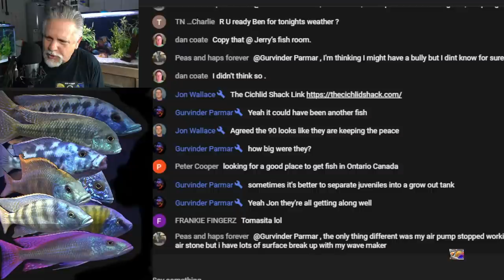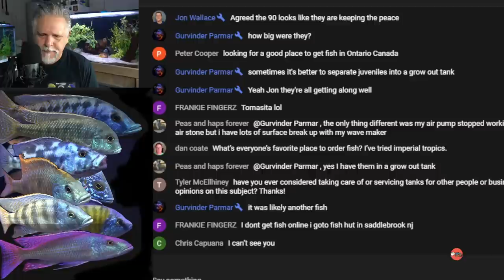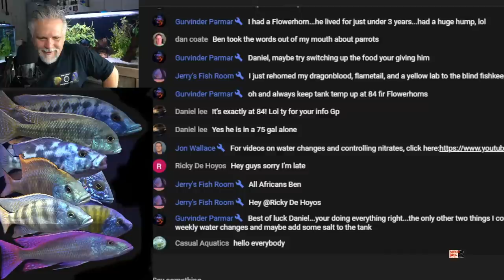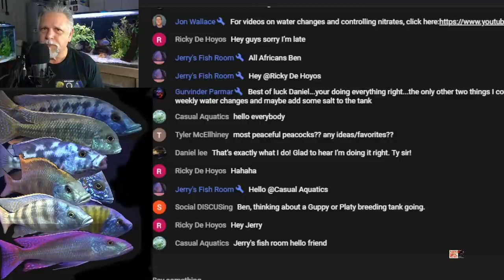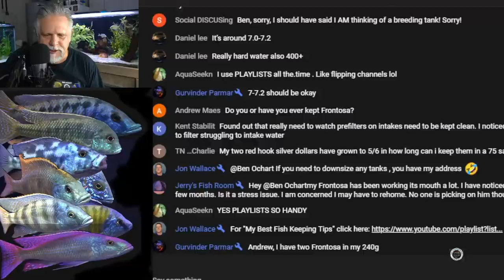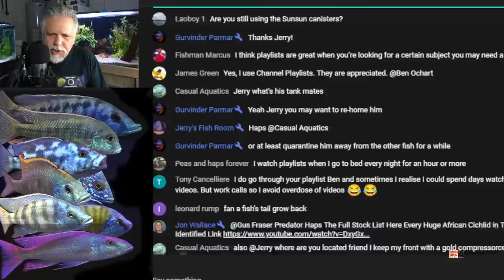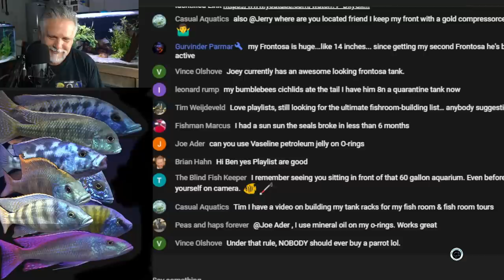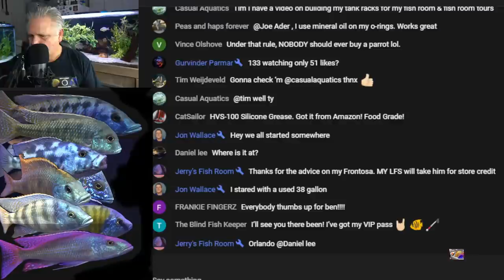My FAVORITE BIG CICHLID is HERE! - Plus a Fish Room Update - It's the Cichlids & Coffee LIVE STREAM!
It's taken a while but I finally have my favorite big African Cichlid back in my main 210 gallon show tank. He's a beauty!  In today's Cichlids & Coffee Live Stream, let's talk about why this fish is a favorite of mine, some equipment failures I experienced during the week and a fish room update.

A very big shout-out to my live stream moderators: Denny, GP, Kevin, Jerry, Zen Ginger and Jon Wallace.  The best moderators on YouTube!

Thank you to my channel sponsor THE CICHLID SHACK in Tempe, AZ. Here are some special discounts for you:

It starts at $3 a month and your support will help to complete the garage fish room build-out, fund video production, trips to shops and trade shows and much more.  (or just click on the Patreon icon at the bottom right of the channel banner if watching on a PC/laptop).

Another way is to use this link to get to Amazon When you use this link to get to Amazon, anything you buy at my Amazon store (or from anywhere on Amazon) pays a small percentage to the channel.

Still another way is to visit my Teespring store which is listed under every one of my videos.  The store offers tee's, hoodies and coffee mugs.  Some have my all time favorite fish printed on them along with channel logos.

For previews of future videos and a look behind the scenes, follow me on Instagram at: ben.o.cichlid.  Also, did you know that there's a friendly and helpful fish keeping group on Facebook called: "Ben O'Cichlid"  Cichlid is in the name but all fish keepers are welcome!  If you're on FB, check it out. If you would like to join the group please be sure to answer ALL of the join-in questions so that you are approved (it's how we keep the trolls out).

To see the JC&P line of aquarium products, go here:
For artificial plants visit EliteCichlids on the web and at Facebook

Never forget - you reading this right now -  YOU ROCK MY FRIEND!